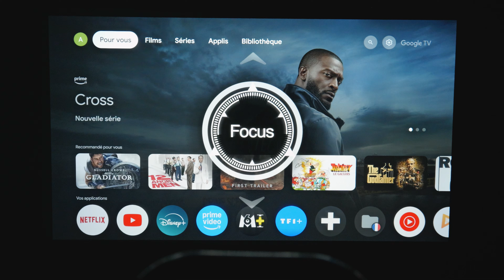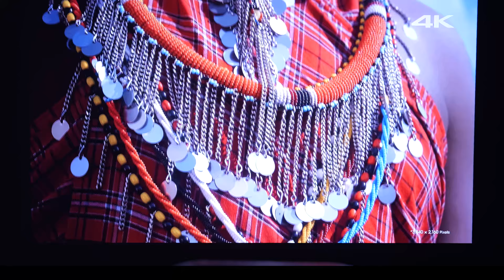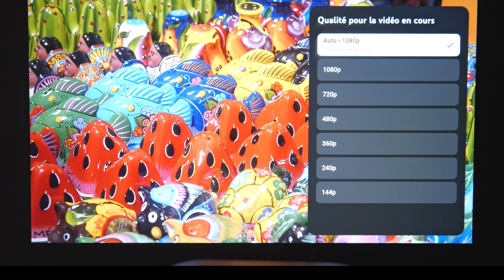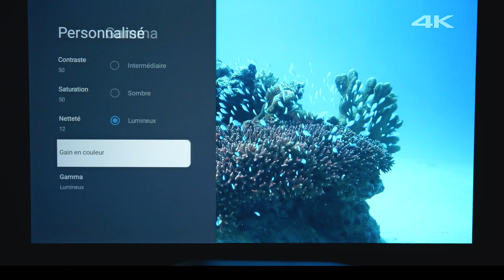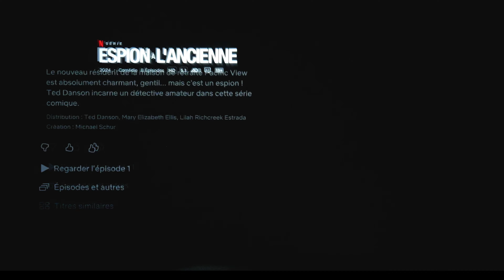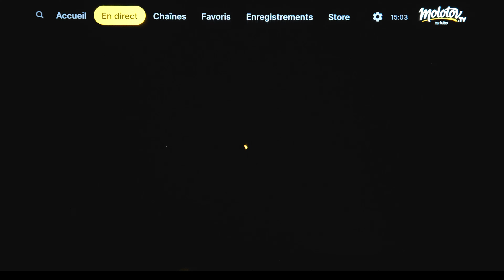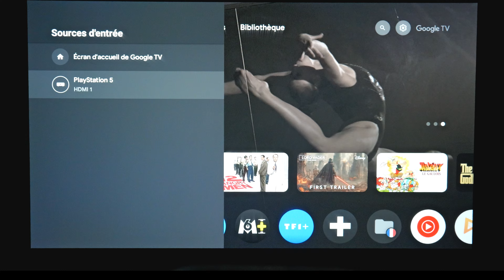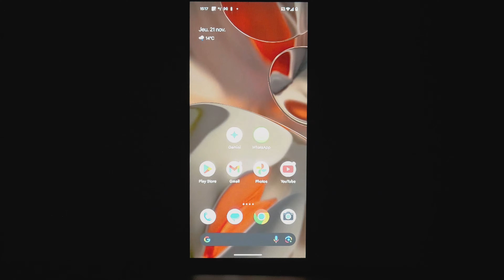ETOE Seal Pro - Netflix and Android 11 dans un vidéoprojecteur à prix raisonnable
Ce test du ETOE Seal pro inclus une communication commerciale.
ETOE Seal ( un peu moins lumineux)

● MON SETUP ●

● ME SUIVRE ●